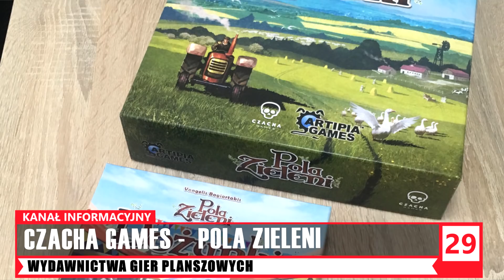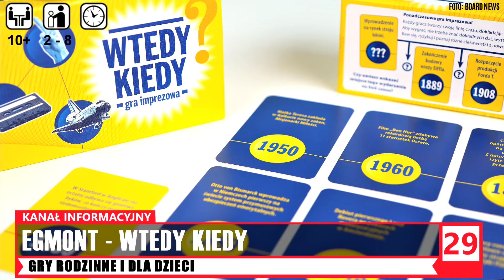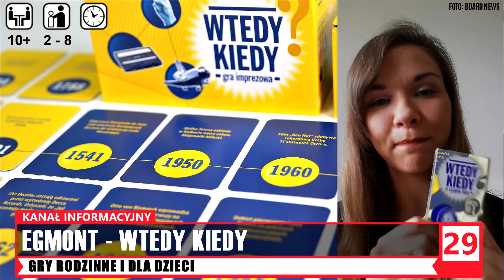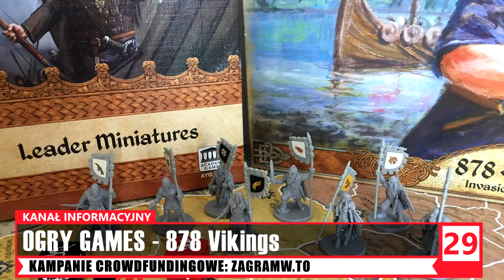BOARD NEWS 29 - Gry planszowe, wiadomości i nowości.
Zapraszamy na coniedzielne planszowe wiadomości. W dzisiejszym #29 wydaniu BOARD NEWS mówimy o nowościach i zapowiedziach od polskich wydawców, jak premiera Władcy Pierścieni: Podróże przez Śródziemie czy przedsprzedaż kolejnej części do gry Aeon's End lub premiera polskiej wersji gry Flamme Rouge. Z tego odcinka dowiecie się również o starcie kilku kampanii crowdfundingowych. Ale pewnie spora grupa widzów czeka na rozwiązanie konkursu. Ile gier ma mój dzisiejszy gość? A przede wszystkim kto odpowiada na 5x pytań w cyklu "Karty na stół"? Oglądajcie i przekonajcie się sami.
GALAKTA – Exit: Gra Tajemnic
CZACHA GAMES –Pola Zieleni
REBEL – Władca Pierścieni: Podróże przez Śródziemie
REBEL - Sanktum
FOX GAMES – Wielka Pętla
PORTAL GAMES – Aeon’s End Czeluście, Bezimienni
NOWY CYKL: „Karty na stół” (5x pytań do…)
Klaudia i Piotr Jasik (GameTrollTV)
GRY RODZINNE I DLA DZIECI
Granna - Kurierzy
EGMONT – Wtedy Kiedy?
Nasza Księgarnia – Niezłe ciacho
Nasza Księgarnia – Nigdy w życiu
Rebel - Przechlapane
KAMPANIE WSPIERAJĄCE
wspieram.to
Straszydła
Ravehard
Liski: Ojojanie
Lello imprezowa gra rodzinna
zagramw.to
Strategos Games – Glory: A Game of Knights
Łowcy AD 2114 (The Huntes AD 2114)
OGRY GAMES – 878 Vikings Invasions of England
KICKSTARTER
Planet of the Apes
Halls of Horror
Kingdom Rush: Rift inTime
“KARTY NA STÓŁ”